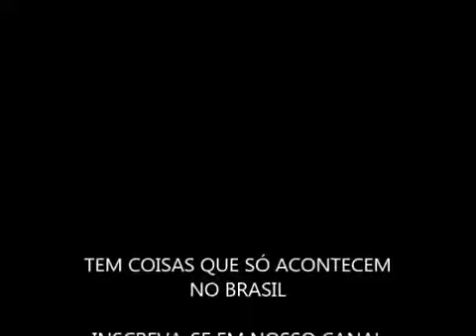Pagando uma gulosa na arquibancada do jogo de vÃ³lei